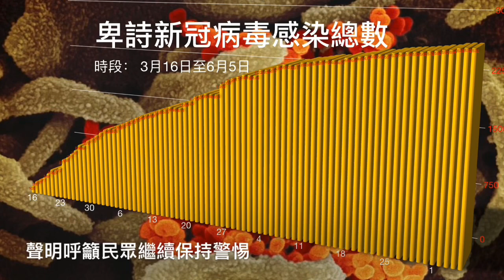明報溫哥華530新聞（6月5日）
1. 大量人群溫市中心集體單膝下跪  抗議美警跪殺黑人
2. 卑詩新增1宗確診1人疫亡 衛生官呼籲勿掉以輕心
3. 卑詩流失35萬份職位 五月份最新失業率為13.4%
4. 溫島原住民社區深宵遭人種族主義叫囂 一日後有人自首